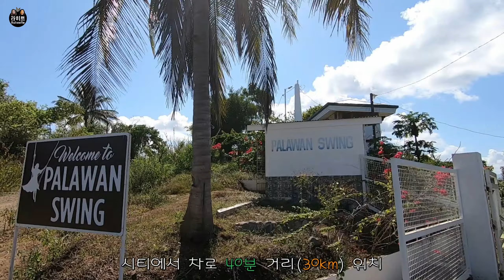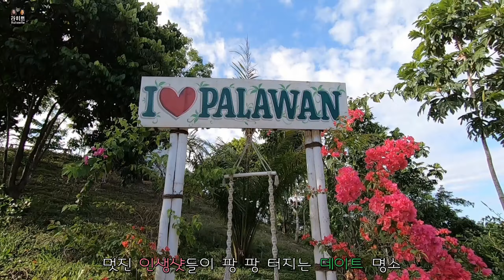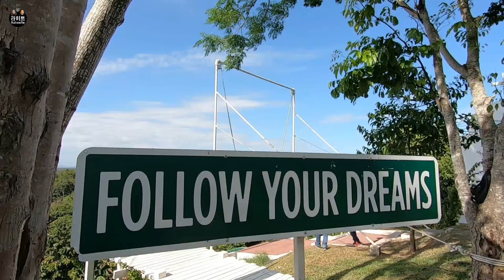[관광] 팔라완 최고의 인생샷 데이트 장소 팔라완 스윙 Palawan Swing, the best place to the BEST photos ever.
팔라완에 오면 꼭 가봐야할 핫 플레이스, 팔라완 스윙! 수많은 포토존과 맛있는 음식, 인피니티 풀, 초대형 그네가 당신의 멋진 인생샷을 만들어 드려요! 산너머로 저물어 가는 석양을 보면서 사랑을 속삭여 보세요! 팔라완 스윙 강추!

Palawan Swing, a hot place to visit when you come to Palawan! Lots of photo zones, delicious foods, infinity pools, and super-sized swings make you a great BEST shots! Whisper your love as you watch the sunset fall over the mountain!  I strongly recommend it! Palawan swing!

♥ 구독! 좋아요! 댓글! 알림! 설정 부탁드려요 ♥